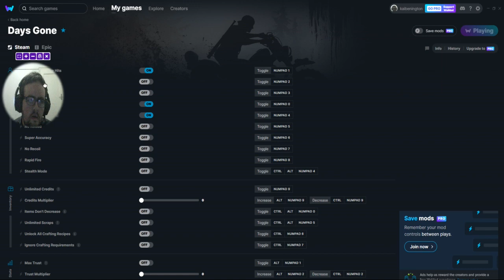kai benington Games Days Gone 332